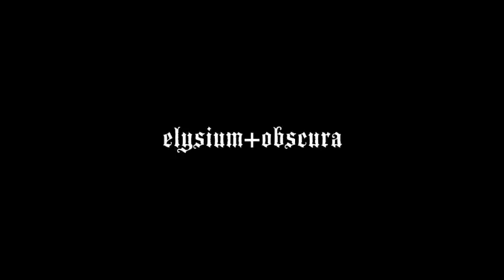elysium+obscura: Water: Roots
Recorded in the South Lands ov Cascadia.